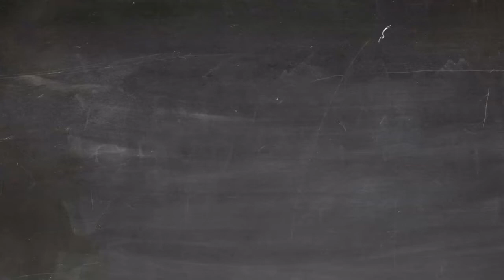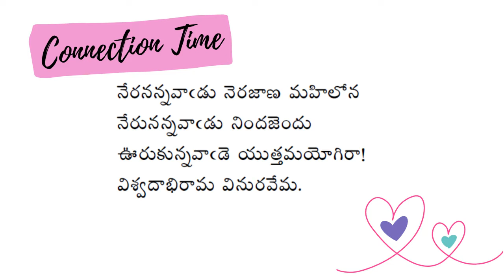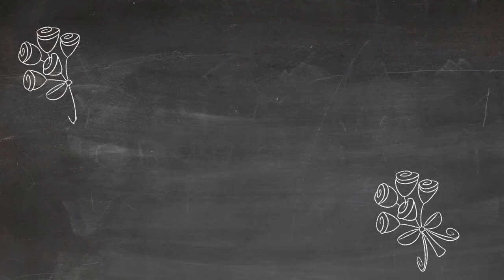Power of silence - Telugu | They said it - by Gayathri | Telugu podcast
Listen to another interesting topic - "Power of silence" on your music/ podcast player.

In this episode, your host, Gayathri Govindaraju talks about:
** "Speech is silver - but silence is gold!" WHY?
** Benefits of being silent and how it can change our personality.
** An insightful poem from Vemana sathakam, in They said it - Connection Time

Would you like to be a sponsor of a good cause via "They said it"?
Credits:
Pictures: Pexels
Album art: Canva